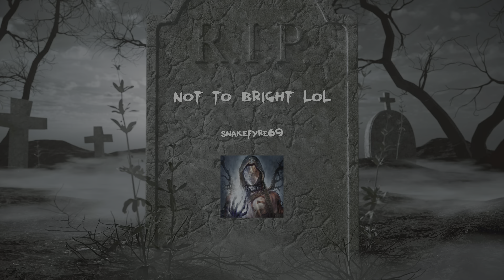Film - not to bright lol - 2023_4_29_0_38_2*